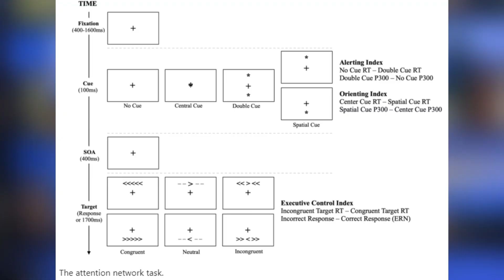El secreto para vencer el cansancio según la ciencia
¿Te sentís mentalmente cansado a mitad del día? En este video vas a descubrir cómo los baños de bosque pueden recargar tu mente, reducir el estrés y mejorar tu productividad. Aprende la ciencia detrás de esta práctica japonesa y cómo integrarla en tu rutina diaria.

¡Cada semana subo contenido nuevo para ayudarte en tu camino hacia el éxito académico y profesional!

👉 Querés ser parte de mis mentorías?

Capítulos:
00:00 introducción
02:48 la ciencia detrás de los descansos
04:05 porque necesitamos el descanso
05:14 donde reponer energía
07:06 beneficios de reponer la energía
08:49 tips para aplicar en la vida diaria
10:30 ¿para qué son los lentes rojos?